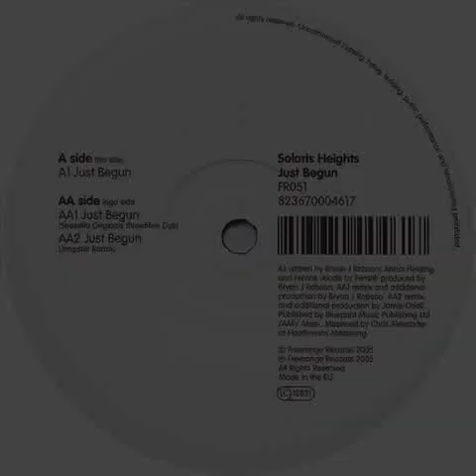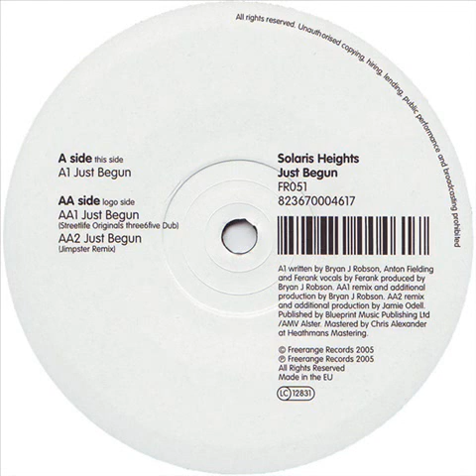Solaris Heights - Just Begun (Jimpster Remix)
Feb/11/2005. Just Begun Vinyl, 12"  -  Freerange Records
Written by Bryan J Robson, Anton Fielding and Ferank. Vocals by Ferank. Produced by Bryan J Robson.
Remix and additional production by Jamie Odell.